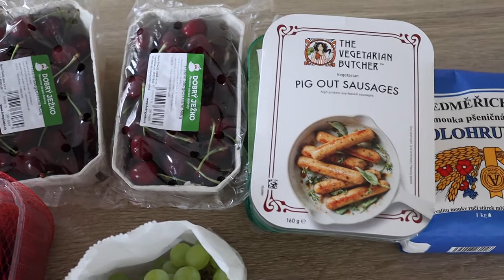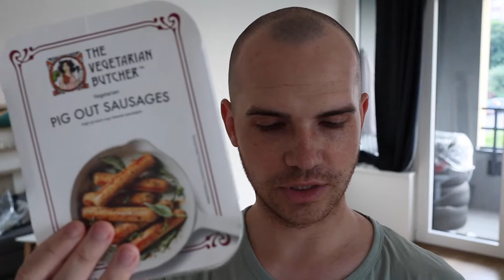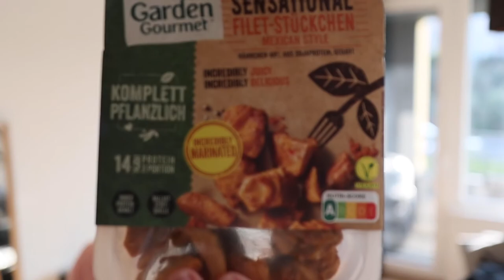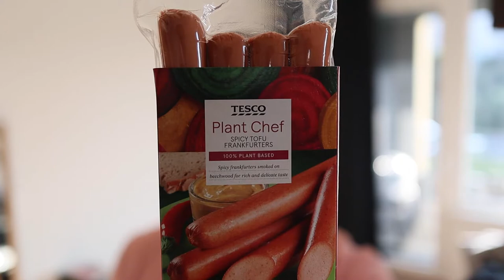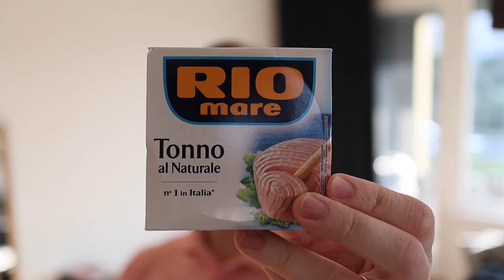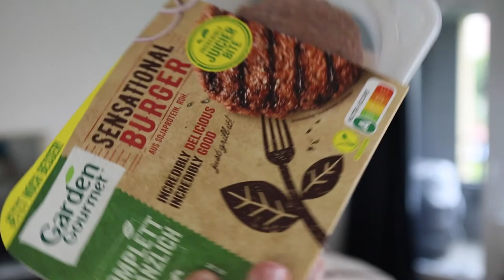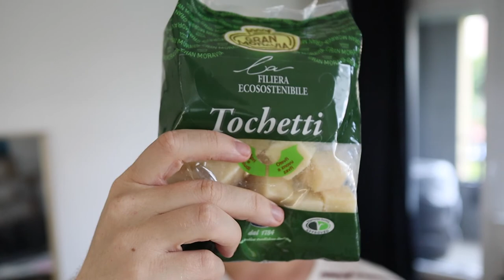Ціни на продукти в Чехії 2021 | Частина 2 | Що їдять вегетаріанці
Друга частина про ціни на їжу в Чеській Республіці, а саме в Празі. Що ми купуємо.
Більшість продуктів була куплена в мережі магазинів Tesco.

Також ми маємо наші неймовірні фото з дрону на платформі Etsy,
Also we have put or most amazing aerial photos on Etsy:
You can support by buying some.

🔻 Маєш запитання?